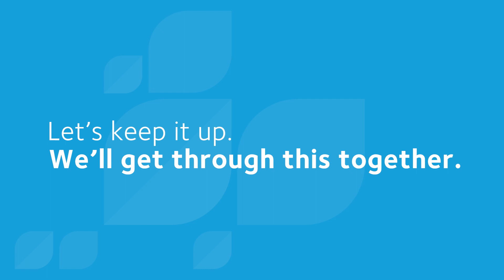Made For More Support | Adventist Health Simi Valley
This community was made for more. More kindness. More support. More hope. As we’re all finding ways to cope with the COVID-19 pandemic, be sure to keep wearing your mask, social distancing and washing your hands. Keep it up. We will get through this together.

Adventist Health is a faith-based, nonprofit integrated health system serving more than 80 communities on the West Coast and Hawaii. Founded on Seventh-day Adventist heritage and values, Adventist Health provides care in hospitals, clinics, home care agencies, hospice agencies and joint-venture retirement centers in both rural and urban communities.